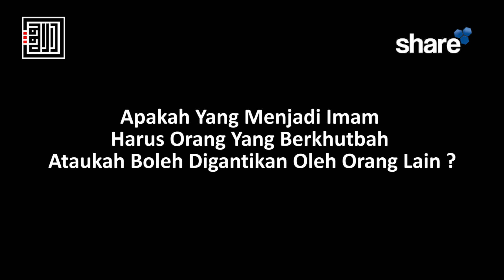Apakah Menjadi Imam Harus Orang Yang Berkhutbah? – Ustadz Irsyad Hidayat